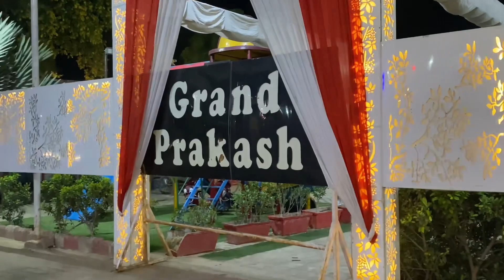Vrindavan vlog || Bake Bihari❤️🙏🏻 || Family vlog